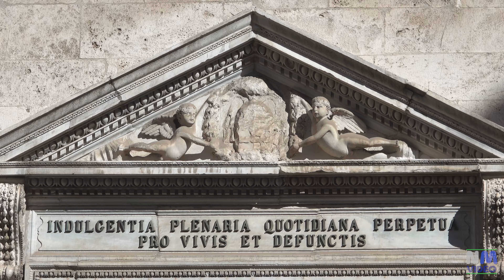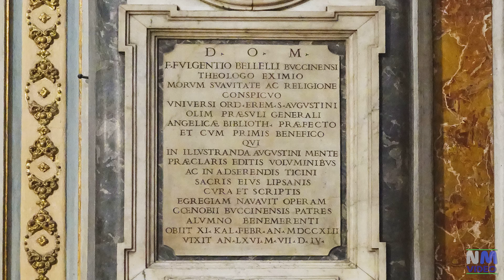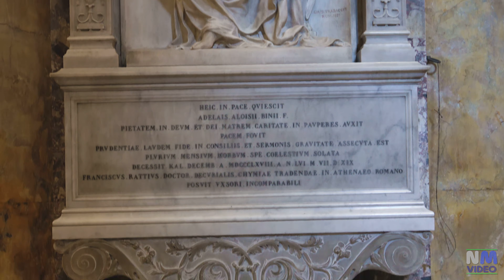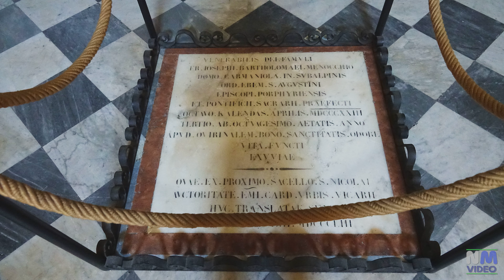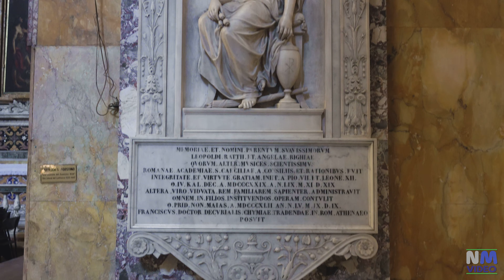ROMA - Basilica di San Agostino in Campo Marzio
La Basilica di San agostino in Campo Marzio si trova nel centro storico di Roma non lontano da Piazza Navona.
La facciata si ispira alla chiesa di Santa Maria Novella di Firenze.
È una delle prime chiese romane costruite nel Rinascimento ed ospita la Madonna di Loreto, uno dei più noti capolavori del Caravaggio che donò l'opera alla chiesa come ringraziamento per l'asilo concesso. Il pittore infatti vi si rifugiò per fuggire all'arresto dopo aver ferito a piazza Navona un aiuto notaio, accusato dall'artista di aver rivolto alla sua amante troppe attenzioni. La stessa donna, Lena, risulterebbe ritratta nell'opera esposta.
Oltre a questa celebre tela, la chiesa ospita  il famoso affresco del Profeta Isaia di Raffaello.
La chiesa inoltre ospita la famosa statua della "Madonna del parto" di Jacopo Sansovino che, secondo la tradizione popolare, sarebbe miracolosa.